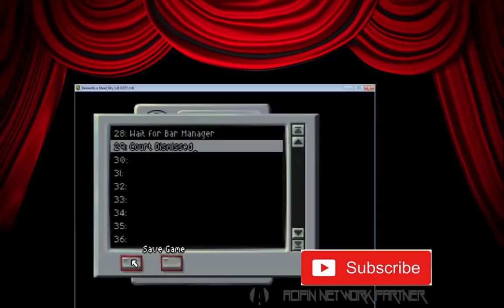Beneath A Steel Sky - Walkthrough - The Director's Cut - Snatch Colstom's Drink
Foster uses a Jukebox and some cunning to snatch Colstrom's drink glass...